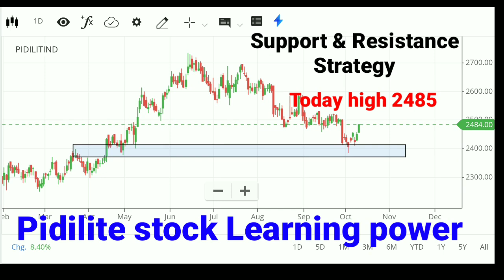pidilite stock breakout hua 😃👌! Learning power ! Support & resistance strategy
mene 6 October ko pidilite stock me make or break level btya tha
2430 ka low 6 October
2485 ka high 11 October
isko bolte h learning power
learning pr focus Karo
tb earning hogi